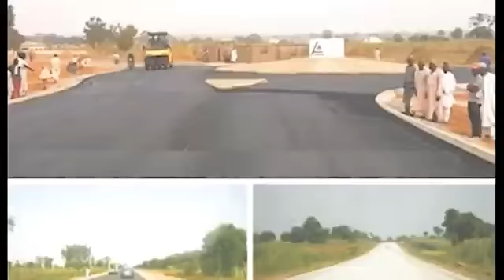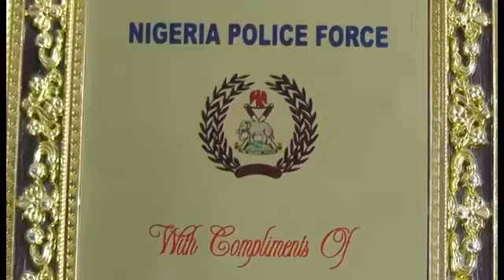Nasarorin da Engr. Surajo Yazid Abukur ya samu a shekara daya a matsayin sa na MD KASROMA